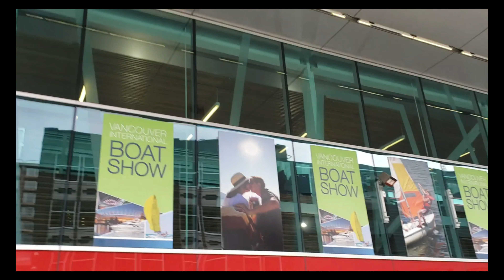Pretending we're rich at the 2020 Vancouver Boat Show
Vancouver Boat Show weekend